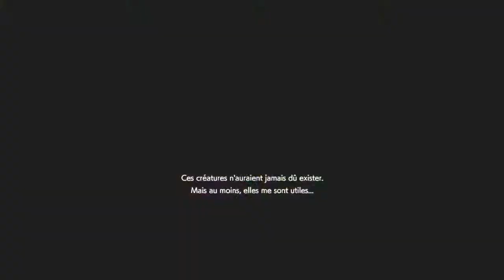Don't Rush Alone RESIDENT EVIL RESISTANCE